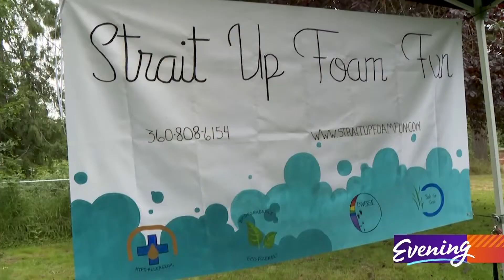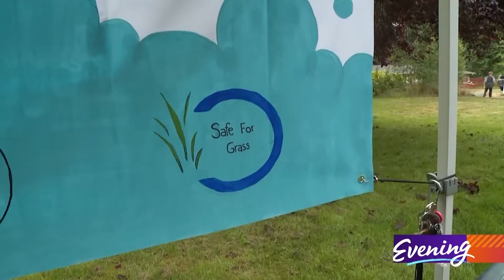Foamy fun just the beginning for this mom and entrepreneur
The cake and presents sit completely ignored at this birthday celebration on the Olympic Peninsula.

What's about to blast out of the cannon is the star of this party.

"My name is Nicole Merrigan and this is Strait Up Foam Fun, and it is a party foam entertainment business,” said the busy woman preparing to blast bubbles onto happy kids.

This Port Angeles mom of five got into the bubble business as phase one of her plan to open a family entertainment center in town.

“We have a countdown, and then I hit the switch on the cannon and within a couple of seconds it’s just spraying out of there and the kids start screaming, I mean it’s just full-on screaming.”

It's been like this ever since Strait Up Foam Fun did its first party this summer.

"It was just unbelievable, the kids were just laughing and playing, by the time I got done with it my face hurt from smiling so much,” Nicole said.

It's a family business — sometimes Nicole's husband Nick does cannon duty. Besides being fun, the foam's hypoallergenic, biodegradable, and safe for grass. It rinses away easily, 5 to 6 feet vanish in seconds when it’s hit by a hose.

Burying kids in bubbles isn't just business, Nicole's in it for something bigger.

"What I can give back to the community, 100 percent."

The Port Angeles community helped her when she lost part of her jaw to squamous cell carcinoma.

“I had stage 4 cancer at one point and had to access resources to get through all of those, you know, life situations. And I look at my town and I want to give back to it what it was able to give to me,” she said.

As the 'all clear' date on the cancer gets closer, building that family entertainment center — on a base of bubbles — is how Nicole plans on giving back. And she's already gotten one sign that she's a step closer to her dream.

“The other day I was called That Foam Lady!” she laughed.

And as the 'Foam Lady' works on that plan, bubble by bubble, her customers aren't the only ones who are having a blast: “Right now I’m happy and healthy and living life up!" said Nicole as she prepared to spray the screaming crowd with more bubbles.